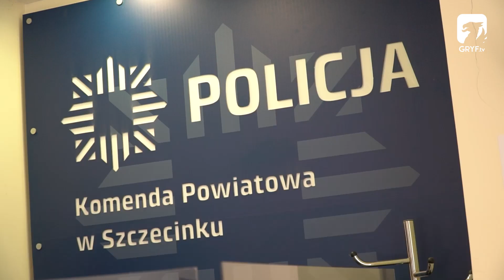Dzień otwartych drzwi w Komendzie Powiatowej Policji w Szczecinku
Pierwszy w historii dzień otwartych drzwi w Komendzie Powiatowej Policji w Szczecinku za nami. Budynek przy ul. Polnej odwiedziło przede wszystkim mnóstwo młodych mieszkańców.